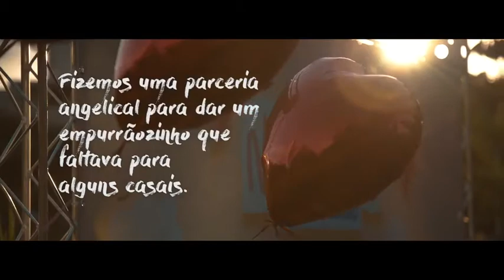NOVO MUNDO - NAMORADOS 2017